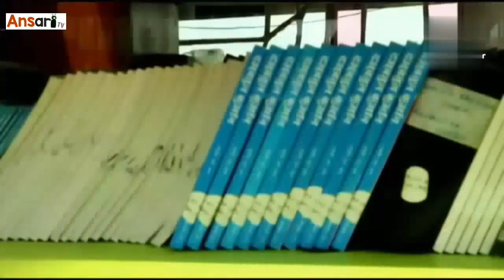5 Most Beautiful mosques of India|part 1|Hindi|Urdu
They are not only beautiful mosques of India but also Famous worldwide.
India is diverse nation and has many mosques which are best mosques in the world.

This video has 5 famous mosques of different Architectures.
1.Tajul Masjid.
2.Paththar masjid.
3.Moorish masjid.
4.zeenath bakhsh masjid.
5.Madina masjid.

Not only these India has many more other mosques will be show in second part of this video.